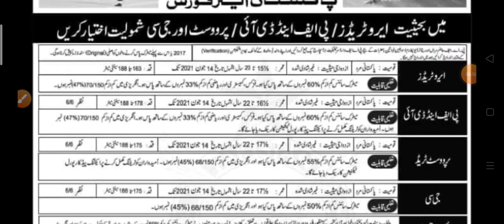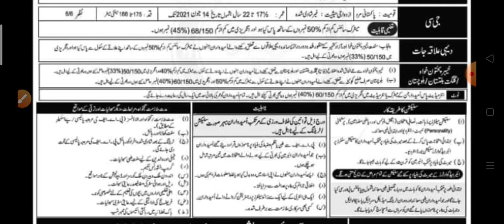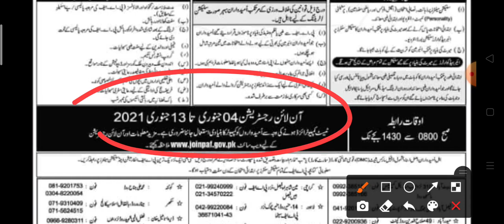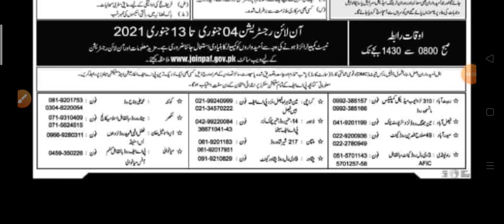Pakistan air force jobs 2021||PAF Jobs 2021 Matric Base||Pak Air force Jobs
New Government Jobs 👇👇👇

اشتہار حاصل کرنے کے لیے نیچے لنک پر کلک کریں۔👇👇👇

آن لائن رجسٹریشن کے لیے نیچے لنک پر کلک کریں

NewJobsKnowledgeGuru